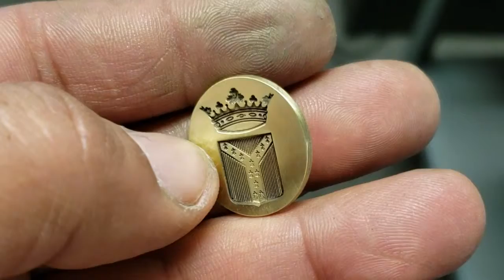3D laser engraving on pendant 3D النقش بالليزر على قلادة Grabado laser 3D en colgante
Laser Engraving Machine, fiber metal Laser Engraving, Plastic Laser Marking.
Metal laser engraver, plastic laser marker. Laser engrave metal, stainless steel, aluminum, brass and plastics. Looking for distributors and users all over the world!

laser marking machine เครื่องทำเครื่องหมายด้วยเลเซอร์     لیزر مارکنگ مشین    Mesin penandaan laser 레이저 마킹 머신  Лазерная маркировочная машина    लेजर अंकन मूल्य  лазерлік таңбалау машинасы    máy khắc laser    machine de marquage laser       máquina de marcado láser    Máquina de marcação a laser  lazer markalama makinesi  الليزر آلة وسم
fiber laser cutting machine  เครื่องตัดเลเซอร์ใย  فائبر لیزر کاٹنے کی مشین  mesin pemotong serat laser волоконный лазер для резки  फाइबर लेजर काटने की मशीन  máy cắt laser sợi       découpeuse de laser de fibre   máquina de corte por láser de fibra

ફાઇબર લેસર કટીંગ મશીન  ਫਾਈਬਰ ਲੇਜ਼ਰ ਕਟਿੰਗ ਮਸ਼ੀਨ  ఫైబర్ లేజర్ కట్టింగ్ మెషీన్స్   ஃபைபர் லேசர் கட்டிங் மெஷின்ஸ்  ফাইবার লেজার কাটিয়া মেশিন فائبر لزر مشين مشين
फायबर लेसर कटिंग मशीन  फाइबर लेजर काटने की मशीन